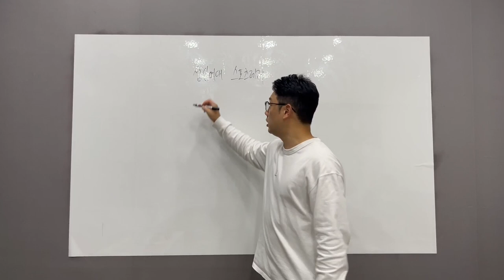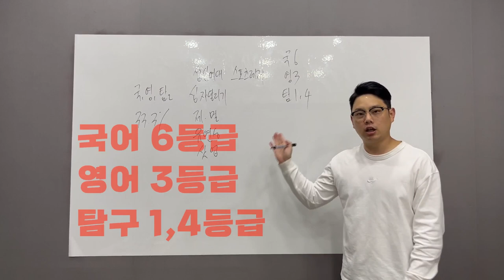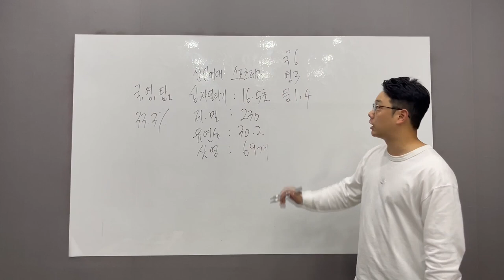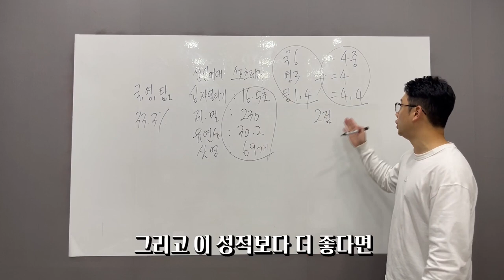체육대학 기초실기 성신여자대학교 스포츠레저학과 2024합격방법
lovesanglee0